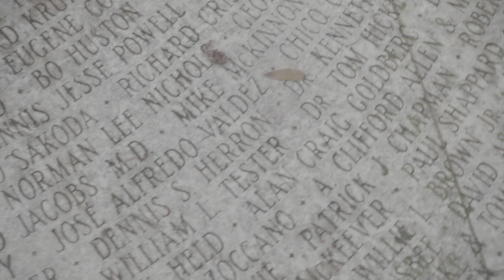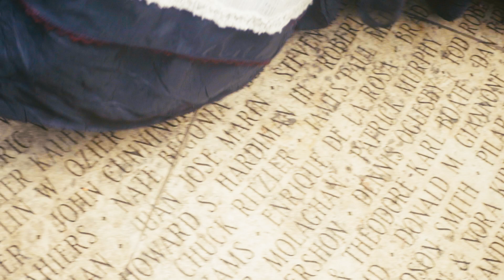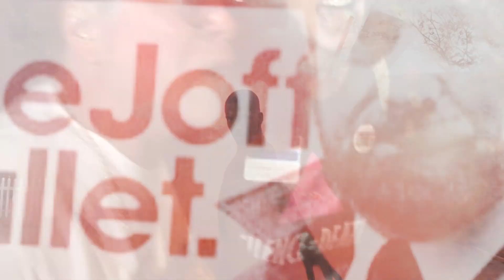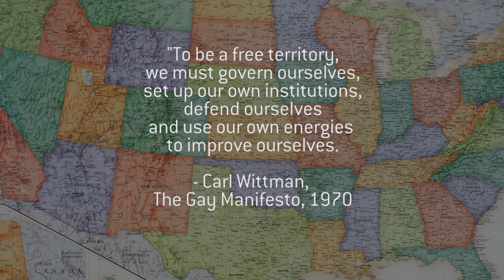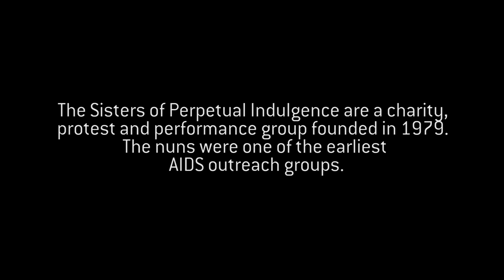FATHERS Episode 1: What if AIDS Never Happened?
FATHERS is a sci-fi doc web series that asks the question: What if AIDS never happened? What if we had a gay president? Support and Follow the project at iftheylived.org